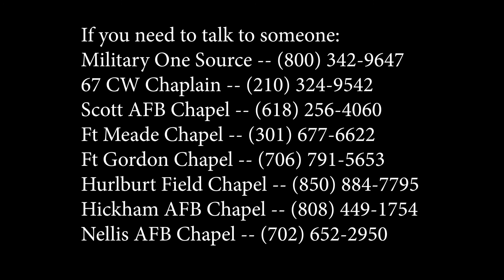Chaplain McIntosh words on Memorial Day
This Memorial Day weekend may be a little different than we're used to with restrictions on movement and gatherings still in place. However, it could also be the perfect opportunity to think about the real reason for day.